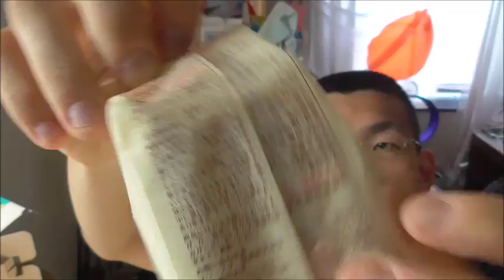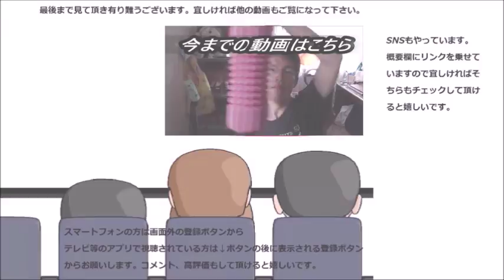セブンイレブン 濃厚レーズンクリームサンドを食べてみた レーズンがかなり効いています～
セブンイレブン　濃厚レーズンクリームサンドを食べてみました。レーズンの酸味が～